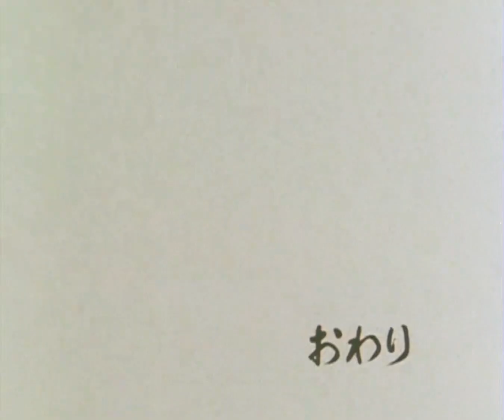Jet Marte video musical: Marte, Año 2015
Columbia Music Entertainment, Inc.
Vocales: Steven Toth, Koorogi '73
Composición y arreglos: Nobuyoshi Koshibe
Letra escrita por Akira Ito
Acompañamiento: Orquesta Columbia

Imágenes de Jetter Mars (1977), creada por Osamu Tezuka y Toei Animation, distribuida por Avex. Por favor, apoye el lanzamiento oficial si es posible.